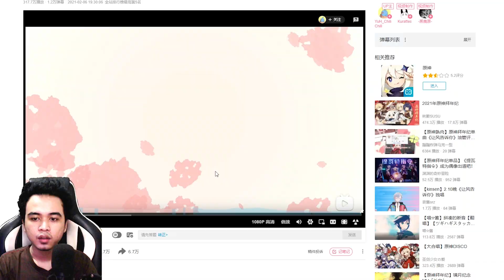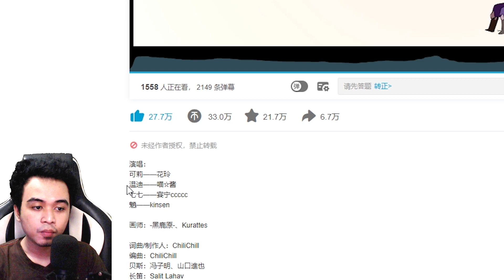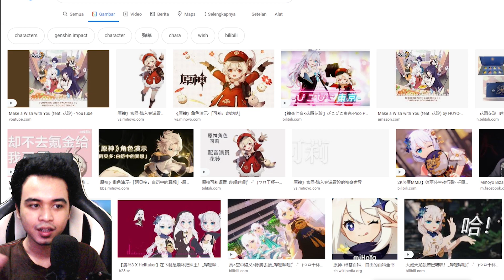Seiyuu Venti Nyanyi? Bikin Meleleh Hatiku (Let the Wind Tell You)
Duh seiyuu CN venti klo nyanyi merdu, yg penting seiyuunya cewek tulen wkwk
jadi pengen pake voice CNnya kwkwkw
btw ada teri teri juga njir
nah untuk judul lagu..
Kalo versi translate judul lagunya itu " Let the wind tell you"
yg nyanyi ada 4 orang
seiyuu klee,qiqi,venti, xiao

Kita ketemu deh di game nanti :D